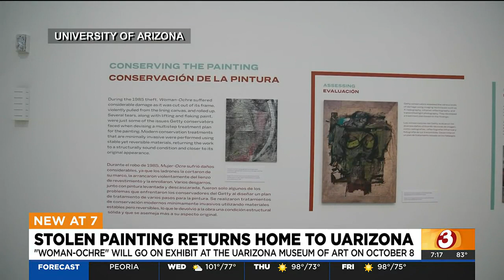Arizona museum exhibit marks end to de Kooning painting saga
The 1955 oil painting by the Dutch-American abstract expressionist is finally back home after 35 years.